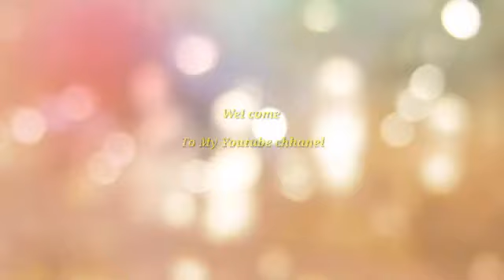How to Draw a Beautiful Night Landscape/ Valentines Painting